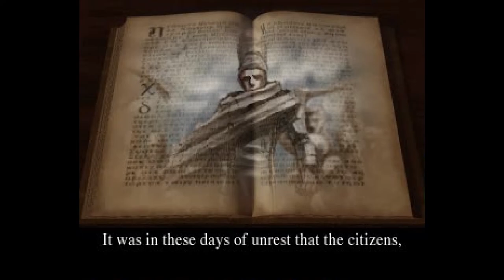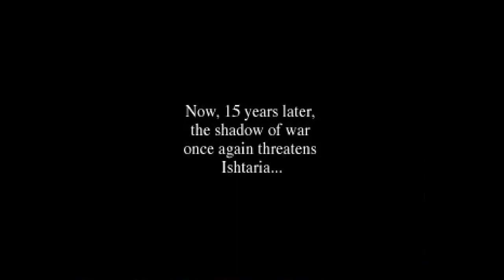Vandal Hearts Chapter 1-1 The Fangs of Umbaba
Skip Intro @ 03:30

Vandal Hearts (1997) was developed and published by Konami. The soundtrack was composed by Hiroshi Tamawari, Miki Higashino, Kosuke Soeda, and Masahiro Yamauchi.
Thank you to Konami for this excellent game.